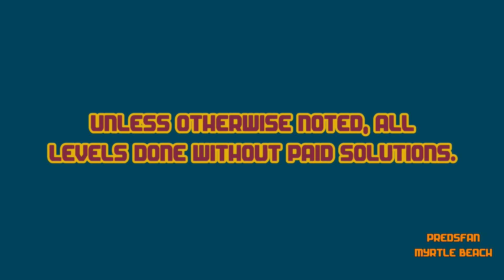Dig This! 226-8 ALTERNATE Solve! Over The Top Left! HD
Notes: This actually seemed easier to me than the developer solve.

Alternate solve.

:o)

Dig This! Elements:
Spin Rod
Spin Wheel
Spin Board
Bounce Pad
Bounce Pin
Power Chute
Spike Ball
Spike Bar
Pink Ball
Matrix
Box
Rock
Balloon
Hammers
Pink Rubber

Dig This! Strategy:
Spiral Capture
Ball Spin
Ball Blocking
Box Pinching
Ball Notching
Bomb Creeping
Box Ball Tilting
Rebound
Bounce Pad Side Push
Matrix Pad
Top Shelf
Power Chute Vacuum Assist
Cup Notching
Shelf Bypass
Deflection